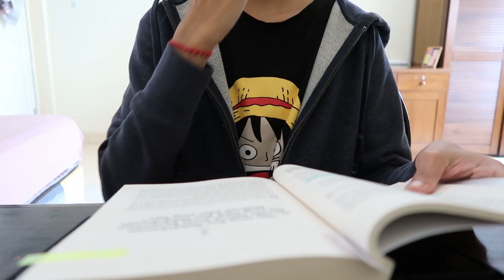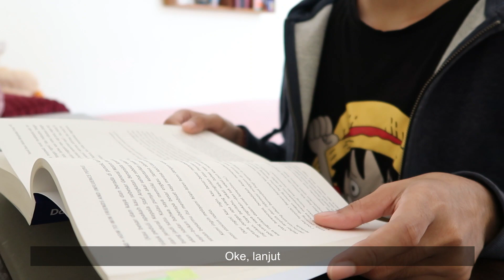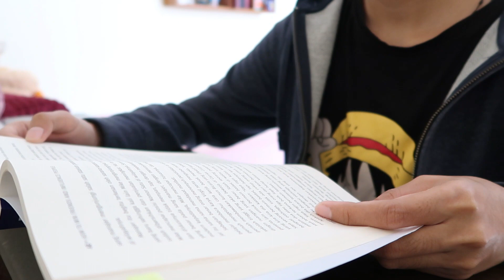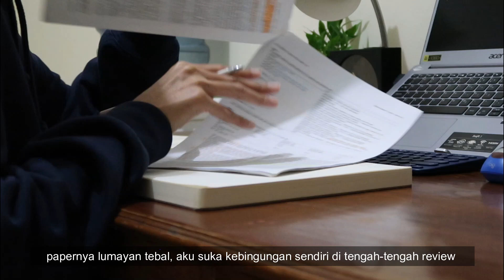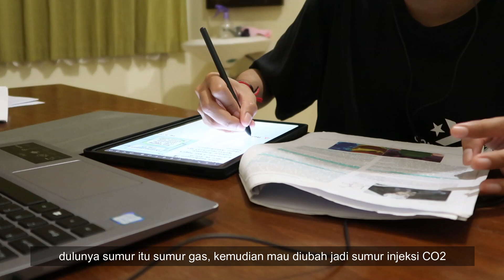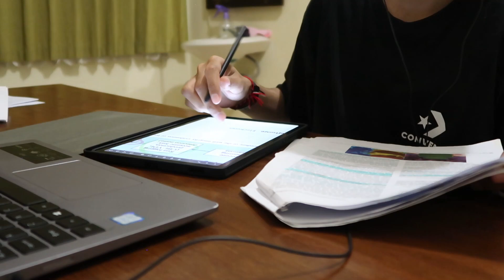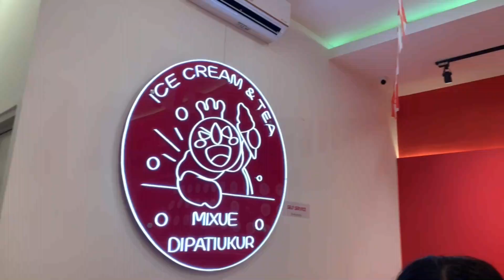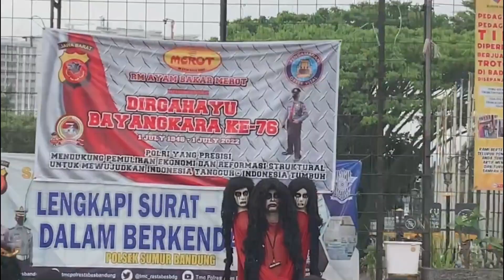Angel's vlog #4 ㅣweek in my life: lots of food, bit of study, reading, birthday with my sister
Hello everyone, it's aangel here!
Hope you guys enjoy the vlog
Make sure to eat, sleep, and stay happy 😉😉

1:04, 3:13,6:02 mj apanay - dreamin abt u (feat. aindrea)
9:16 Wade Graves - Perfect to Me
13:28, 15:43 Rauly - This Is Love

Camera: iPhone XR, canon g7x mark2
Edit: Filmora10